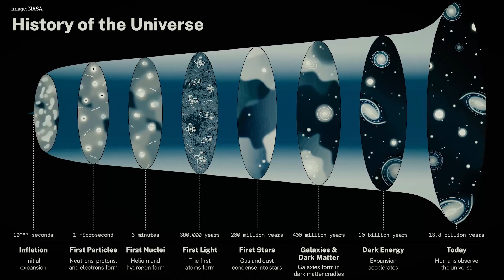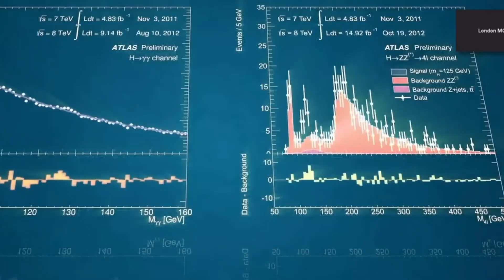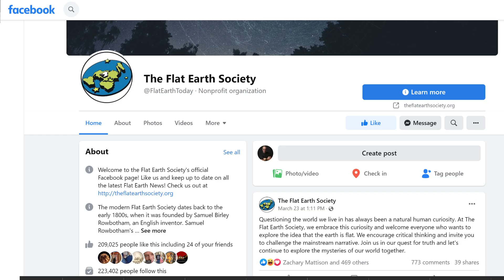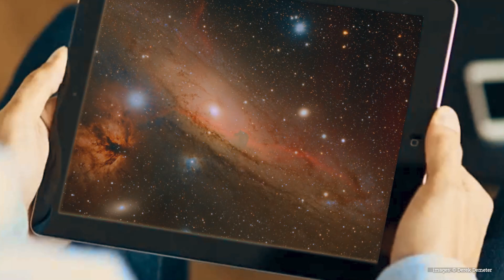The Science of the Stars: with Astronomer Derek Demeter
Derek Demeter is Director of Emil Buehler Planetarium at Seminole State College, and he's educating and inspiring the next generation to explore the cosmos.